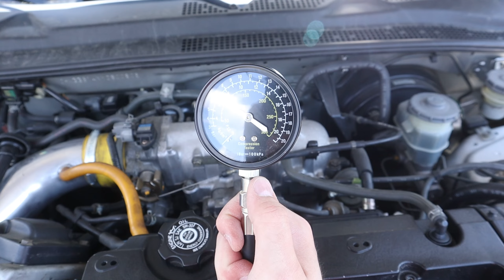THE END OF DAYS FOR THE PRELUDE…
After the drive last weekend Eli’s prelude is down bad! Watch the whole video to see what actually happened and weather or not we got it fixed… Next video we got some safety parts from Private Label MFG so stay subscribed and turn on the notification bell so you never miss out!

Brash Car Collection:
1994 Honda Civic EG
2020 Hyundai Veloster N
2000 Honda Prelude
2017 Volkswagen Golf R